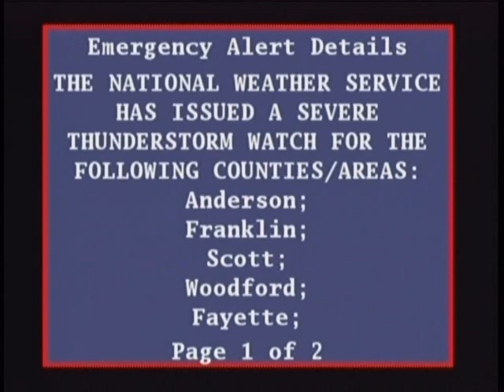EAS and Weatherscan - Severe T-storm Watch - 7:25pm 12/23/2015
First time hearing the new warning tone and narrations after the Weatherscan updates of November.